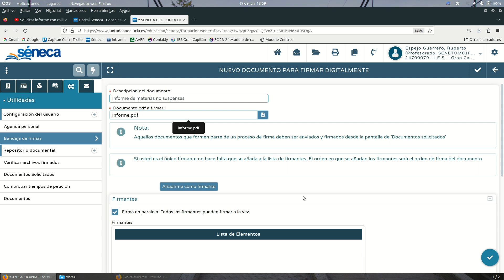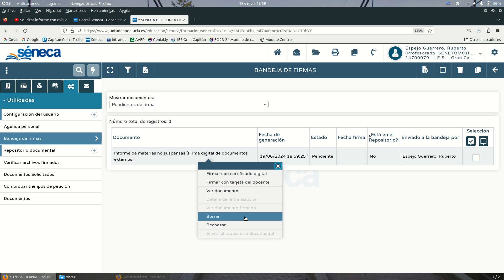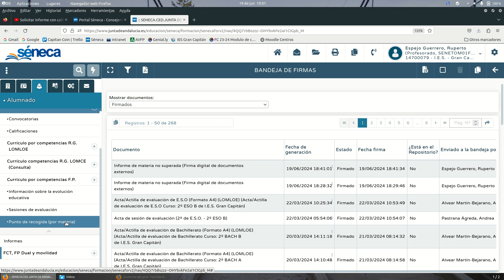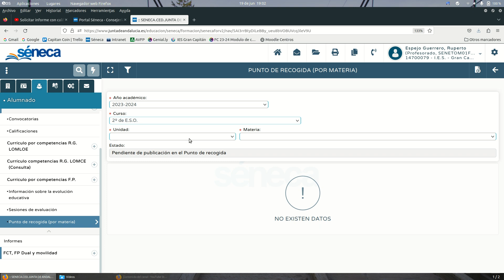Subida de documentos externos a Séneca para su firma y envío al punto de recogida del alumnado